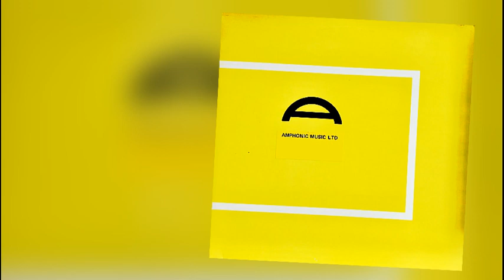[AMPHONIC MUSIC LTD] AMPS 111 - The Syd Dale Orchestra - London Life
Label: Amphonic Music Ltd. – AMPS 111
Format:
Vinyl, LP
Country: UK
Released: 1975
Genre: Jazz, Stage & Screen
Style: Theme, Easy Listening

Tracks:

A1  London Life
A2  Chelsea Dawn
A3  Soho Stripper
Written-By – Dick Hyman
A4  City By Night
Written-By – Bill Geldard
A5  Sherlock Holmes - Private Eye
Written-By – Don Innes
A6  Skyline - West One
B1  Portobello Market
B2  Turn Again Whittington
B3  Cockney Sparrow
B4  Lovers In The Park
Written-By – Don Innes
B5  Who'll Buy My Violets
B6  Prince Regent
Written-By – Frederic Caffell